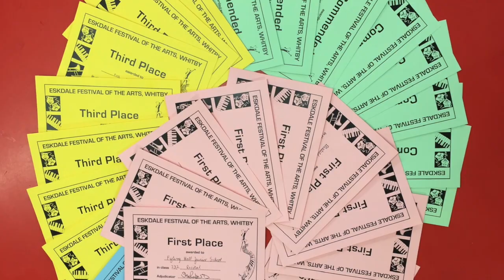Fyling Hall Junior School Spring Concert, March 2019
The Junior School Spring Concert is a celebration of all of the hard work the pupils put into their performances at the Eskdale Festival.  Featuring as many of the acts as we can we include singing, choral speaking, poetry recitals and piano playing.